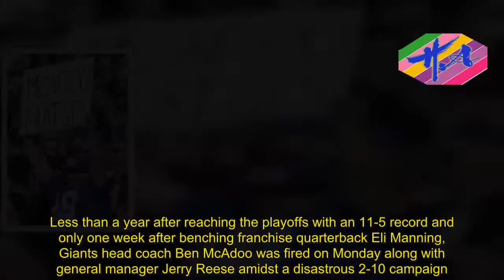Breaking News One - Giants fire coach Ben McAdoo and GM Jerry Reese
Less than a year after reaching the playoffs with an 11-5 record and only one week after benching franchise quarterback Eli Manning, Giants head coach Ben McAdoo was fired on Monday along with general manager Jerry Reese amidst a disastrous 2-10 campaign.McAdoo and Reese will be replaced on an interim basis by defensive coordinator Steve Spagnuolo and assistant general manager Kevin Abrams, respectively.The Giants had been considered a Super Bowl contender before the season but struggled with injuries throughout the year and will now miss the playoffs for the fifth time in six seasons.'I was very confident about this roster.heading into this season,' Giants co-owner John Mara said Monday, later adding, 'We've had an embarrassing season.' 'Our team isn't good enough,' Mara went on to say.'We're 2-10.' This marks the first time since 1976 that the Giants have ever fired a coach in the middle of the season, but it's certainly not a surprise given the team's record and the public scorn after Manning's streak of 210 consecutive starts was ended in Sunday's loss to the Oakland Raiders.Oddly enough, Manning will have a chance to start another streak as ESPN is reporting he will start Sunday against the Dallas Cowboys.The Giants lost their first five games of 2017, including three defeats in which the team blew fourth-quarter leads.With the losses, word started to emerge that McAdoo was losing the team.His one-game suspensions of popular cornerbacks Dominique Rodgers-Cromartie and Janoris Jenkins heightened the problem.According to several reports, some players also griped anonymously about having workouts on Saturdays, something the team also did last season.Mara and co-owner Steve Tisch had come to McAdoo's defense after an embarrassing loss to the then-winless San Francisco 49ers on November 12, saying his job was safe until the end of the season.His handling of the Manning benching seemed to seal his fate, but on Monday, Mara insisted McAdoo was not fired simply for replacing a franchise icon.'Really had no effect whatsoever,' Mara said.'2-10 is 2-10 and obviously the public reaction to that was not pleasant, but that really didn’t have any effect on our decision.' At the time of Manning's benching last week, the former top pick was given the option of starting the Giants' remaining games and extending his streak – the most among active quarterbacks – but last Tuesday, a tearful Manning said it would be too difficult to start a game in which he knew he'd be removed.Also, he explained, such a scenario 'tarnishes the streak.' McAdoo said he chose to bench Manning in order to evaluate backups Geno Smith and Davis Webb.Fan reaction to Manning's benching was immediate, with many calling for Reese and McAdoo to be fired – something that happened less than a week later.The Giants were already been eliminated from playoff contention and currently have 19 players on injured reserve.And it wasn't just fans.Manning's former teammates, such as Brandon Jacobs and